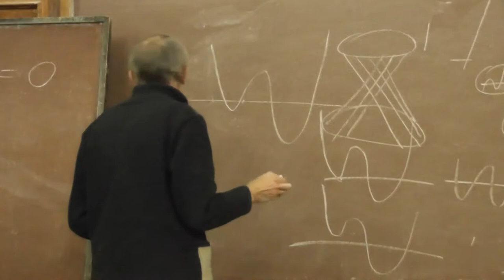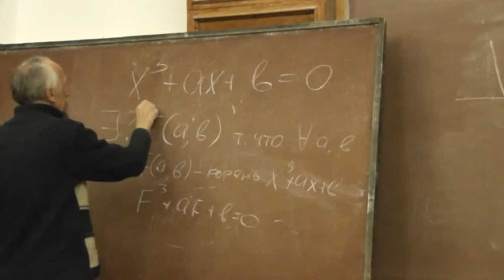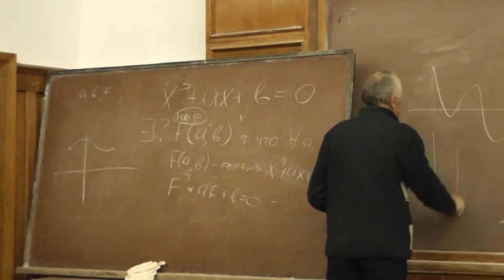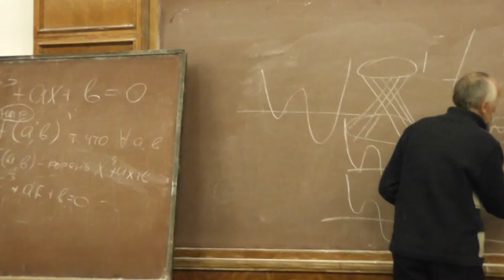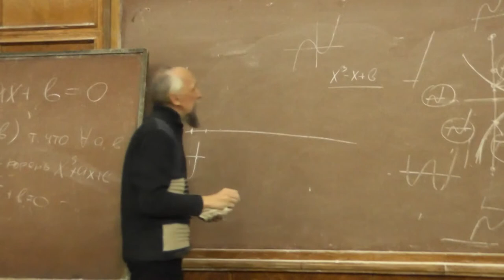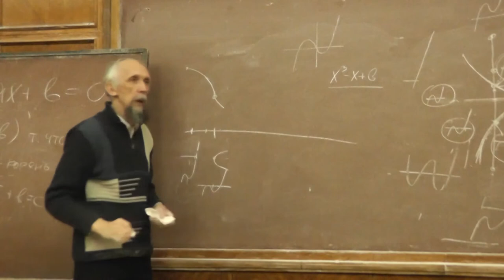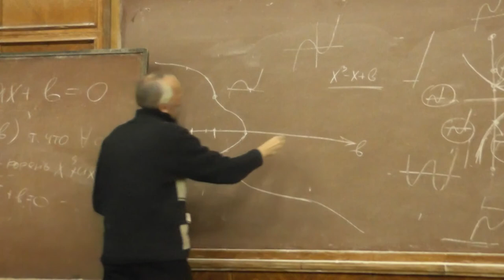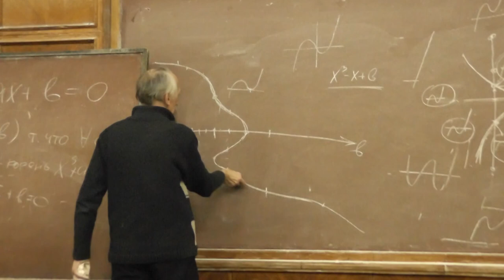2 Несуществование непрерывного решения уравнения третьей степени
Виктор Анатольевич ВАСИЛЬЕВ — академик, президент Московского математического общества.